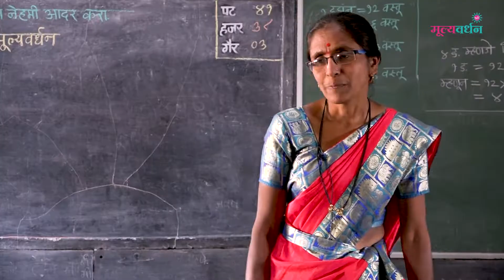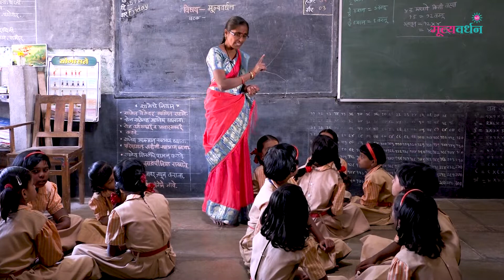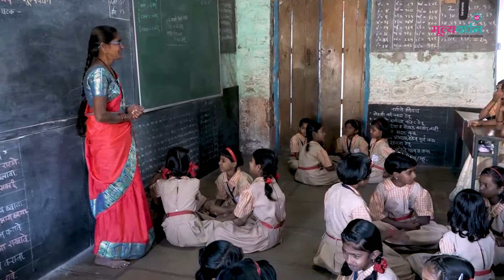शब्दखेळाचे मनोरंजक प्रात्यक्षिक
शब्दखेळ किंवा शब्द साखळीचा खेळ वर्गात कशाप्रकारे आयोजित करावा हे पाहूया.